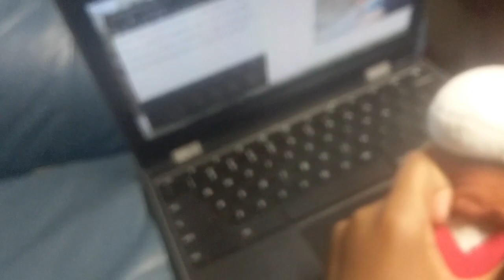sonic and the villages 1